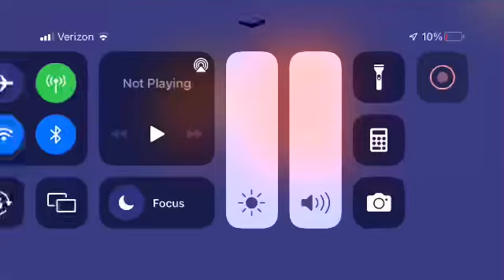Starfall My Coin Book #1 0-10 (1-One)